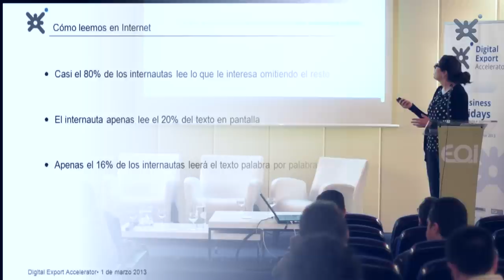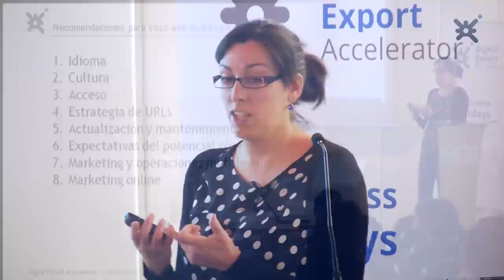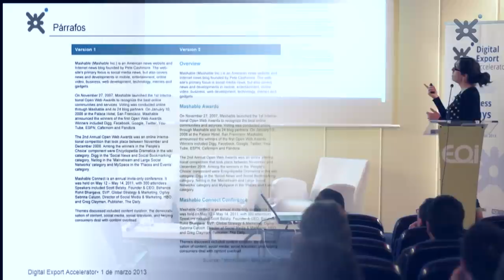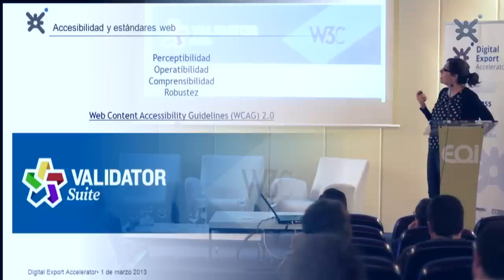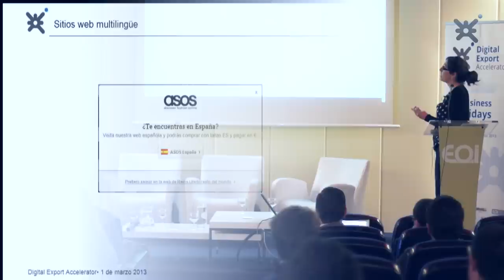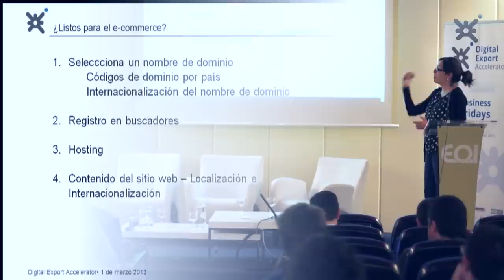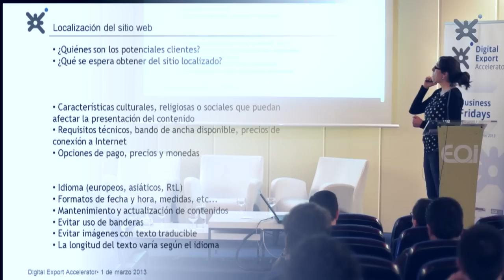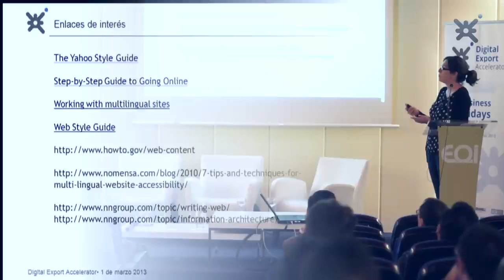Cómo escribir en Internet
Patricia Jurado, Especialista localización Google